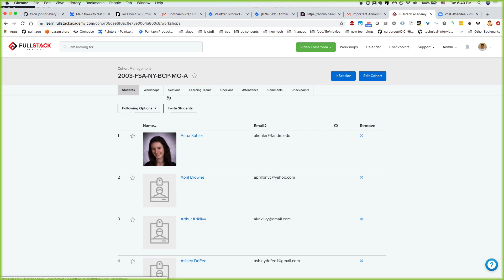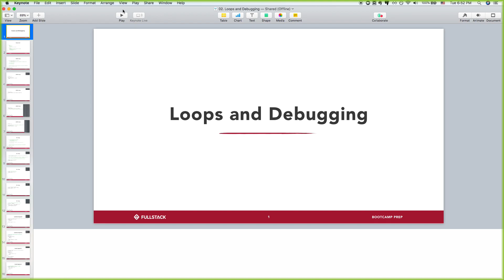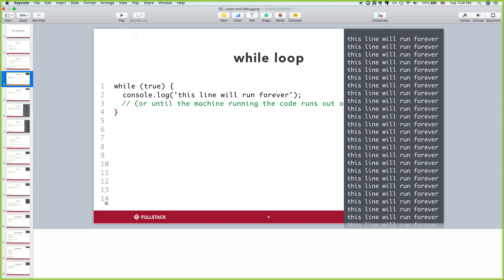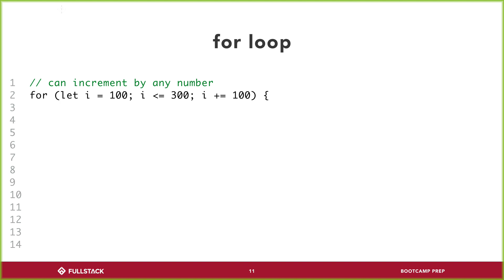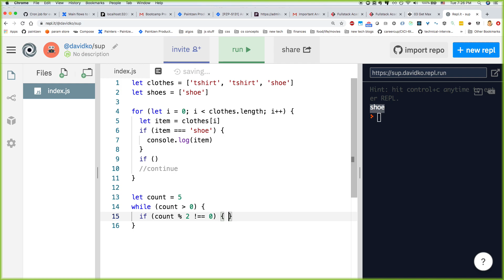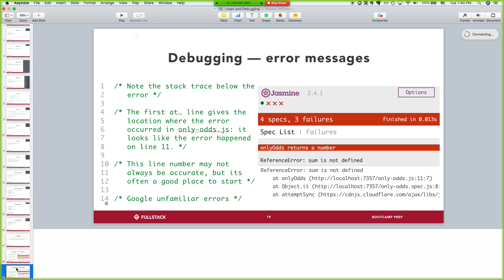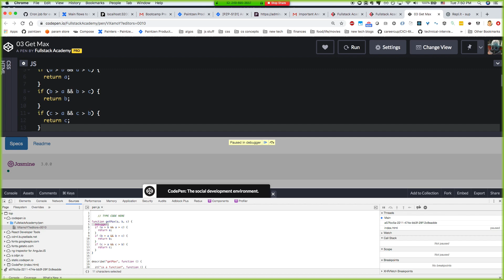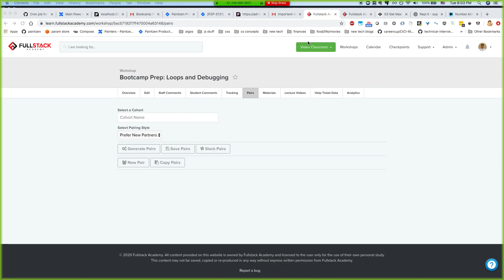BCP 2003 Loops and Debugging